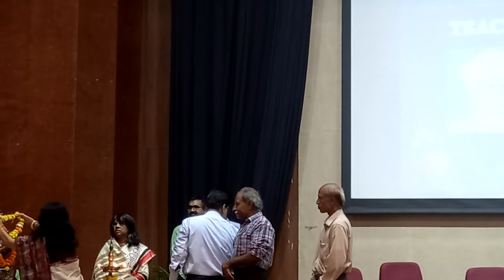teacher day celertion at rie bhopal 2022